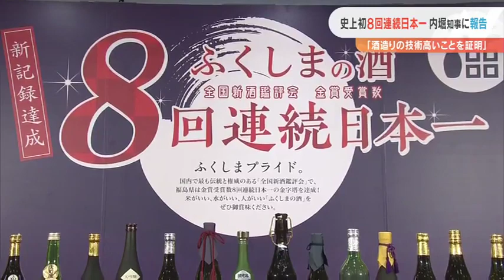全国新酒鑑評会の金賞受賞蔵 内堀知事に受賞報告